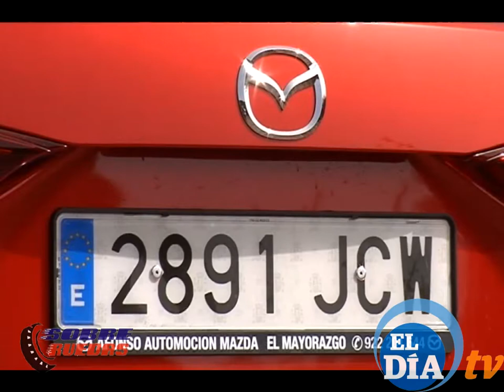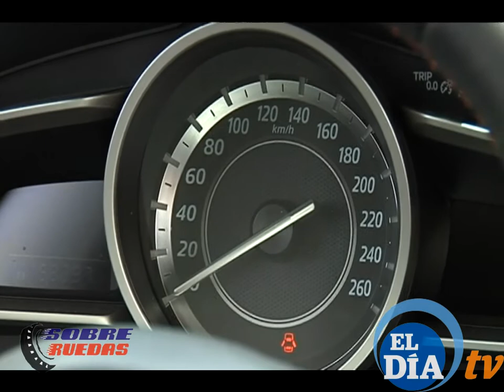TEST MAZDA 3